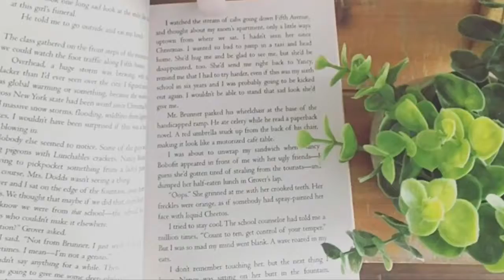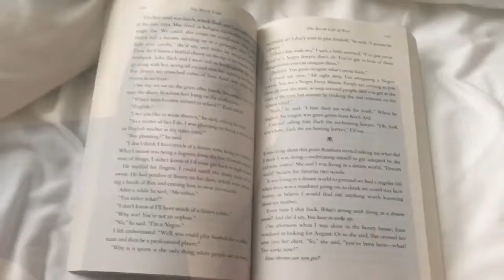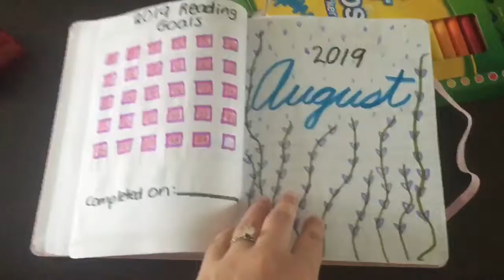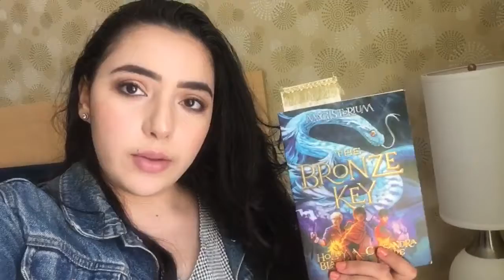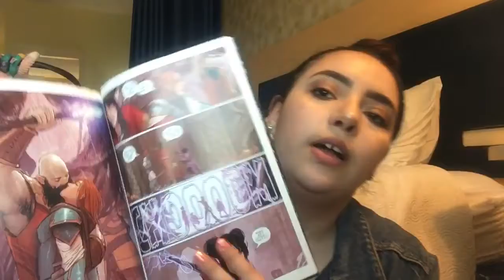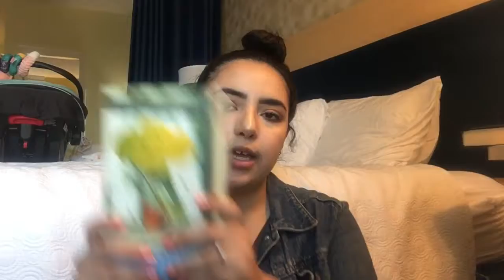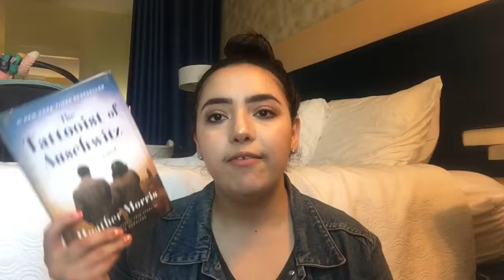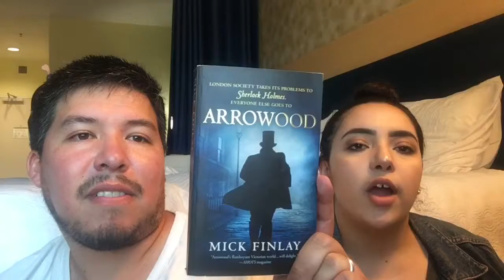Reading Rush Vlog Days 3-7 & Wrap-up